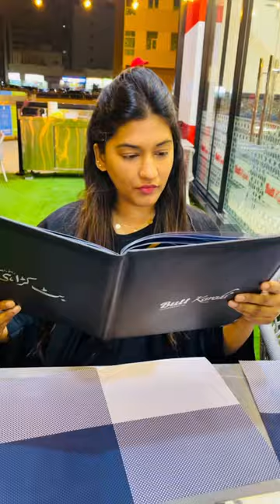Lahore ki Yaad agai❤️Butt Karahi khai hai?